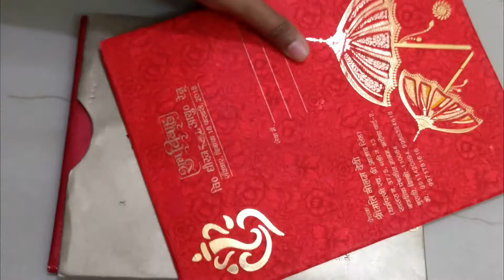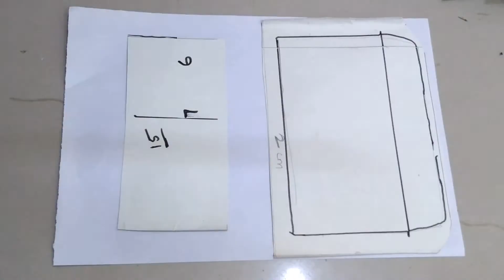3 Easy&Affordable DIY Unique Handmade Wedding Money Envelopes-Shagun Envelope from Old Wedding Cards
Hot Glue Gun
MY Tripod Stand

Hi Friends,
Today In this video you will find how to make Craft using wedding card envelopes for making Simple & Cool Craft with step by step instructions. Best out of waste..